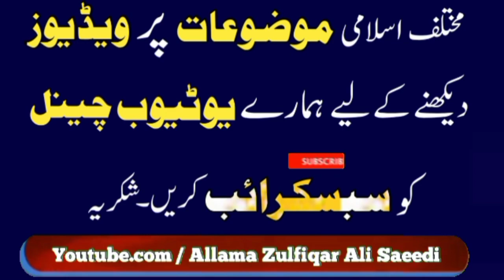tangdasti door karne ka asan nuskha | Ghurbat Tangdasti Khatam Karne Ka Asan Tarika | تنگ دستی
Title :tangdasti door karne ka asan nuskha

Sub Title :Ghurbat Tangdasti Khatam Karne Ka Asan Tarika

Related : غربت

Speaker :- Maulana Zulfiqar Ali Saeedi Sb

Videos Editor :- HASSNAIN RAZA

• Video Chapters -

• Salam Alaikum -

Update Hamara Maqsad Bas Maqsad-e-Imam Hussain A.s Ko Failana Hai Aapki Duaon Ka Mohtaj Hoon...!!